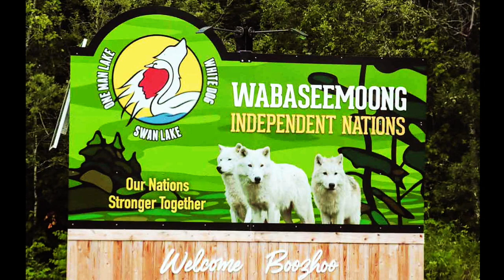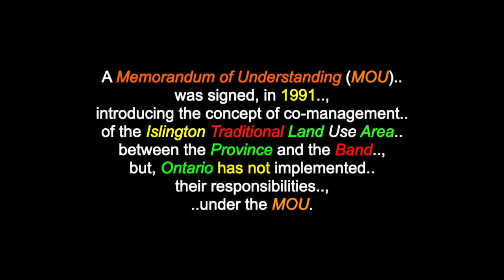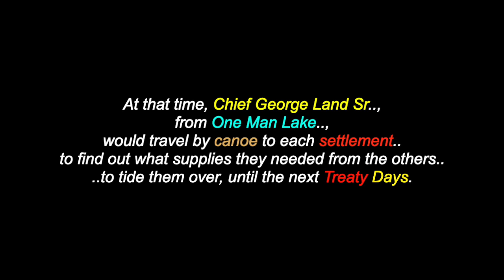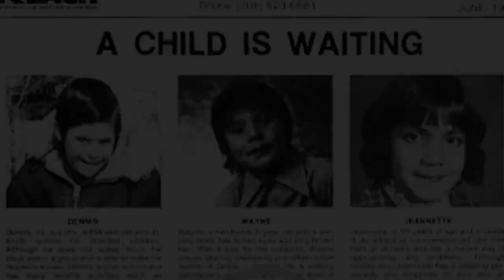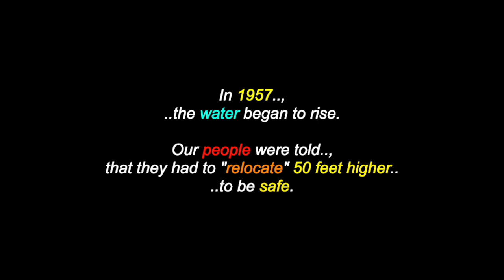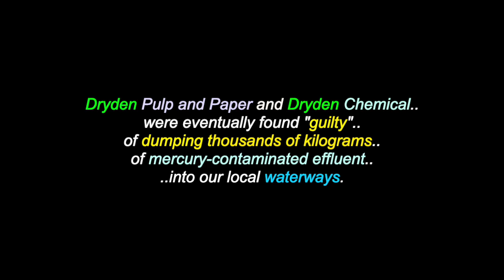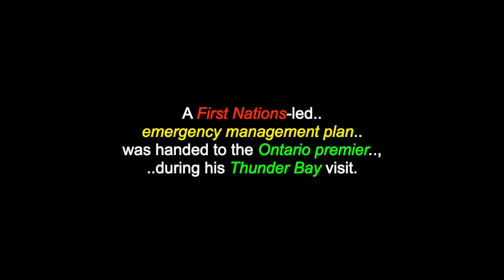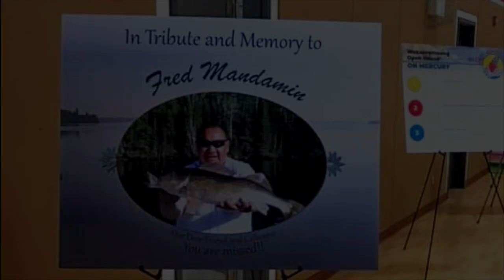Wabaseemoong Ind. Nations: Anishinaabe - One Man Lake, Swan Lake & White Dog - Ontario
Wabaseemoong Independent Nations: Anishinaabe - One Man Lake, Swan Lake & White Dog - Ontario, Canada

This is a video for "Wabaseemoong Independent Nations", an Anishinaabe Government of: One Man Lake, Swan Lake & White Dog , in the Kenora Area of Northern Ontario, Canada. There are also videos in this channel for many more North, South & Central American Tribes & First Nations, Residential Schools, Chiefs, Elders, Historical Events, Indigenous Concerns, Quotes, Environmental Youth Activists.. and much more.

"Wabaseemoong Independent Nations" (or, more fully, as the Wabaseemoong Independent Nations of One Man Lake, Swan Lake and Whitedog), is an Ojibway Nation band government, who reside 120 km northwest of Kenora, Ontario and 13 kilometres (8.1 mi) east of the Ontario-Manitoba border of northwestern Ontario, Canada. Prior to hydroelectric development in the 1950's, the Nation was composed of three separate communities of: One Man Lake, Swan Lake and Whitedog. The three communities were then amalgamated into a unified Band called the Islington Band of Saulteaux, when the hydroelectric development flooding debased all their membership and significant portions of their Islington Traditional Land Use Area were made "inaccessible". The communities also suffered through the Canadian Residential School system, with two large schools close by.  The "ongoing" toxic, mercury pollution in their local water supplies add to their continual struggles.  Mines and paper mills contribute to the added water concerns. And in 2021, two, close-by wildfires have forced their community to be relocated.. and have also added to the problems these people must face.

"The natural resources and beauty that exists in traditional Anishinaabe territory was bestowed upon us by the Creator. For centuries, it provided us with our livelihoods, our identity and our dignity.  The arrival of settlers, hydro development and relocation have all affected our Nation, in complicated ways. When our home was flooded in the 1950's by the government, it “gave” us an area of land, now known as our Traditional Land Use Area."

(*But, even this area is still NOT being respected. If you can find it in your heart, please help these people to get the justIce, that they so desperately deserve and need.)

Wabaseemoong Independent Nations
Government Office, (c/o: General Delivery),
Whitedog Post Office, Whitedog, Ontario,
CANADA P0X 1P0

I am also "not" part and/or, a member of "any other social media sites: (i.e.: FACEBOOK, TWITTER, INSTAGRAM, etc.. etc.. etc..) and since I have seen my own videos from You-Tube posted on other sites, by people who are representing themselves with the name "Jaguar Bird".. and the fact, that I am often under a siege of disrespectful hackers.. (and the sad fact, that some people enjoy "pretending" to be others than themselves, on the Internet).. I wanted to warn anyone contacting a person who is going by the name "Jaguar Bird", that "it is NOT me".. and if this person(s) is claiming to be me, I ask that you please contact the Administration personelle of that site.. and make them aware, that a fraud is being committed.

Many Thanks & Much Respect To: All The People Of Wabaseemoong Independent Nations..; The Wabaseemoong Chief, Council, Youth & Elders..; WabaseemoongNations.ca..; En.Wikipedia.Org..; CBC.ca..; NWE JINAN WABASEEMOONG ARTISTS..; ALO WHITE..; KIIBIIMII' AYAT..; KEITH SECOLA..; ANDREW VASQUEZ..; JOMAH SMOKYDAY..; LANCE CROW..; BEAR CREEK..; JOAN HENRY..; GERRY KEJICK..; FAWN WOOD..; THA TRIBE..; DESI DILLION..; WHITEFISH BAY..; SHEILA CAMERON & MIZHAKIIWETUNG MEMORIAL SCHOOL STUDENTS..; THE RELAXED GUY.. and to all the other brothers and sisters who have contributed to this video with photos and/or, in any other way.